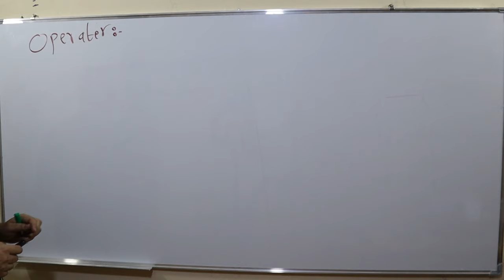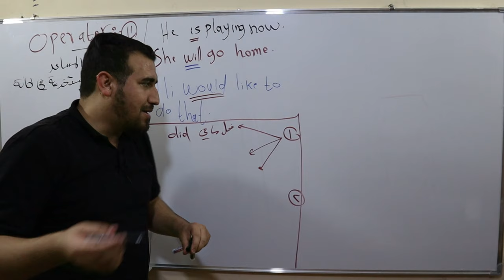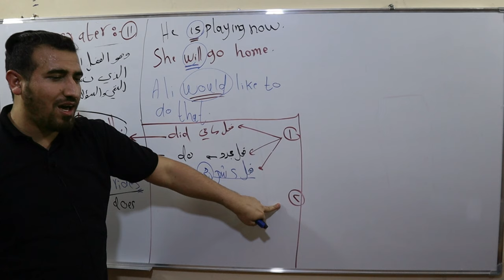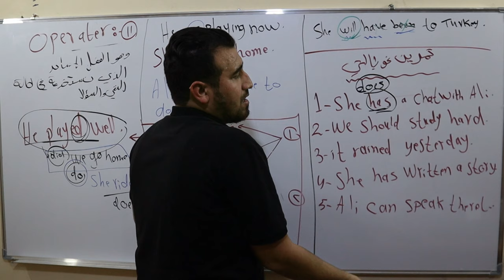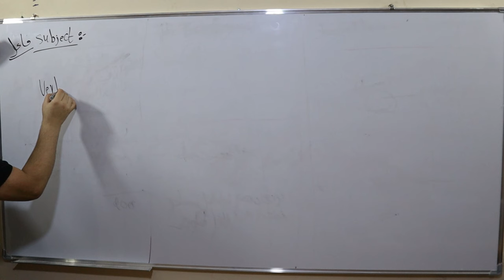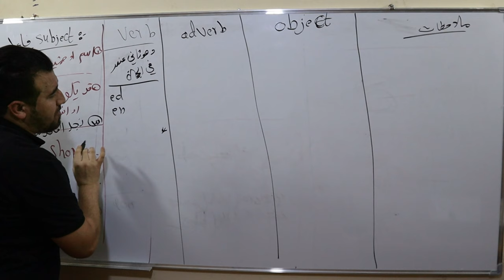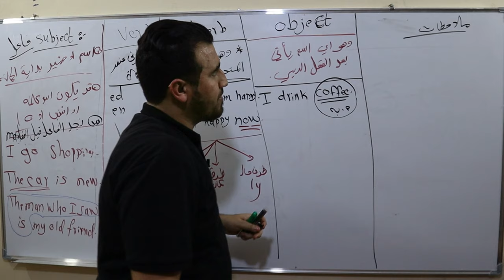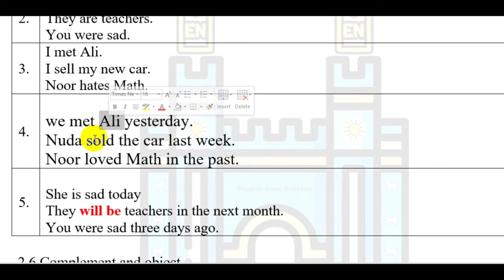النحو مرحلة ثالثة || الفصل الثاني || محاضرة : 1 || الاستاذ محمد نجم النوفلي